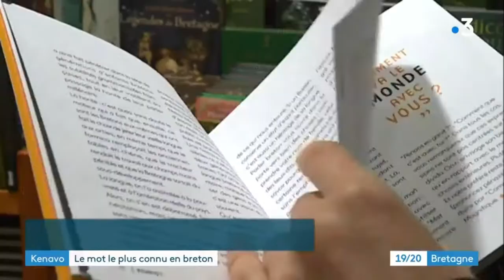9 - FRANCE 3 BRETAGNE - KENAVO - Maiwenn Raynaudon-Kerzerho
Rédactrice en chef adjointe du magazine Bretons depuis 2008, Maiwenn Raynaudon-Kerzerho y publiait tous les mois des papiers sur l’usage du breton. Elle en a fait un livre que l’on peut apprécier sans en connaître un mot. Rencontre.